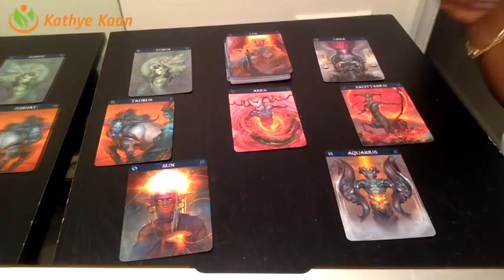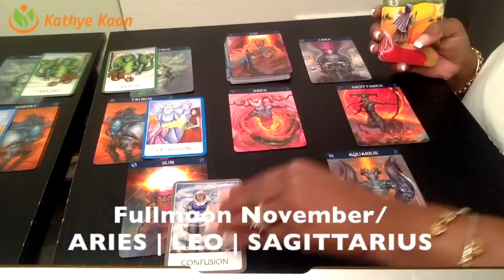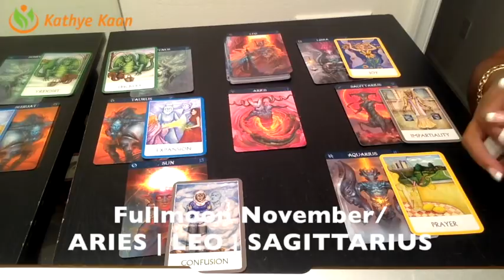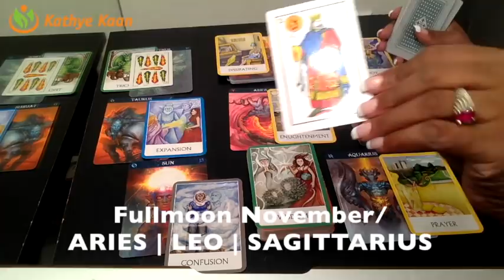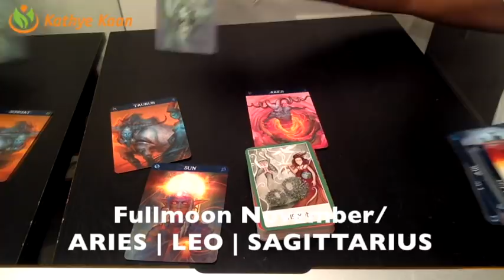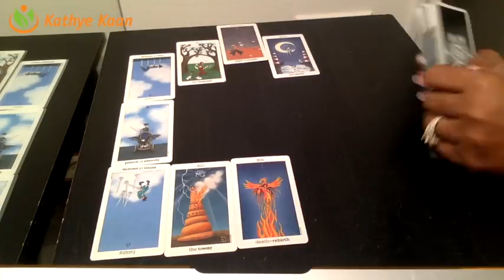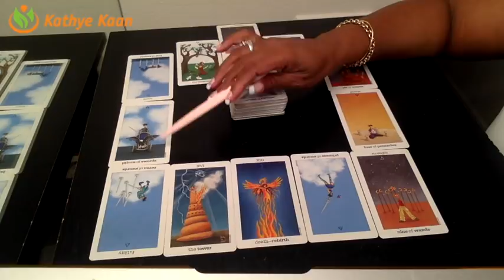NOVEMBER 2018 - FULL MOON ENERGY VIBRATION READING | ARIES | LEO | SAGITTARIUS | OPHIUCHUS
NOVEMBER - FULL MOON ENERGY VIBRATION READING | ARIES | LEO | SAGITTARIUS | OPHIUCHUS